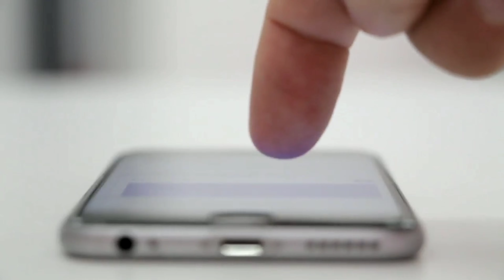कुंडली भाग्य सीरियल एक्ट्रेस श्रद्धा आर्या के परिवार का इतिहास history of Shraddha Arya family